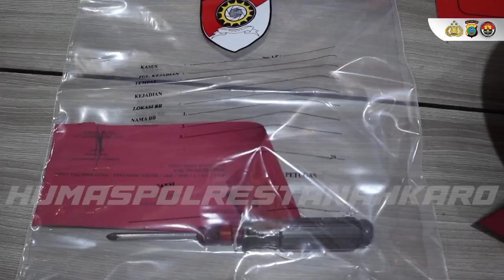Polres Tanah Karo Gelar Konferensi Pers Pengungkapan Kasus Pencurian di Dua Sekolah